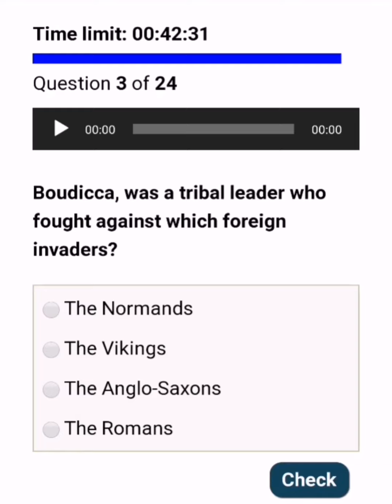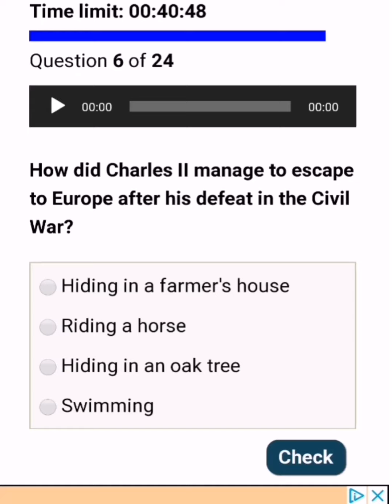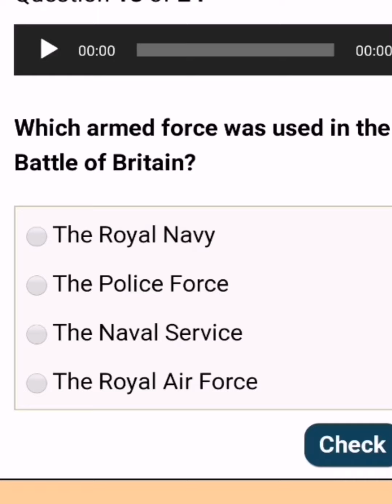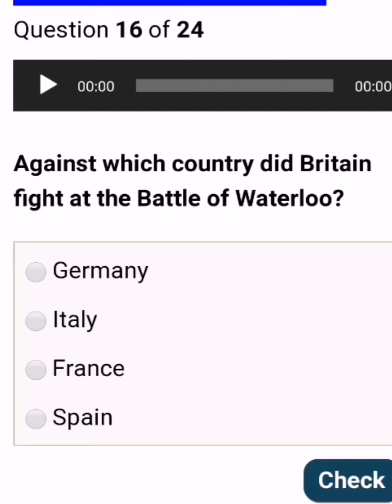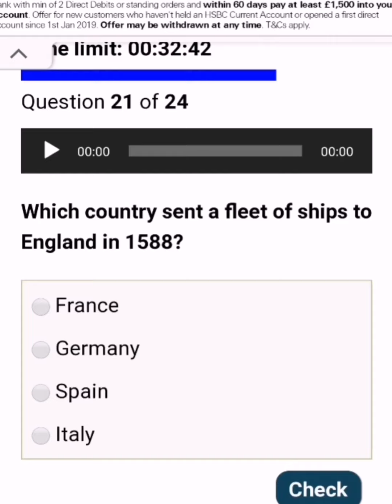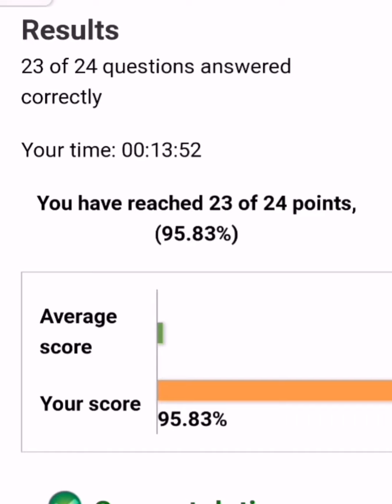life in the uk test video no13|| bangla translation video ||100% pass guarantee